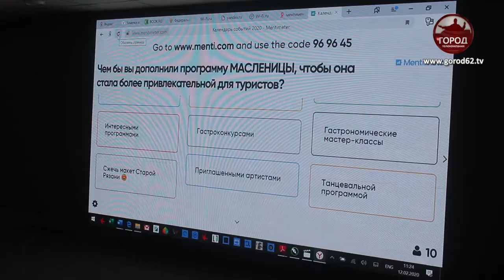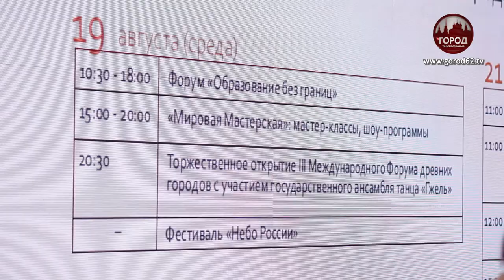Календарь мероприятий на 2020 год